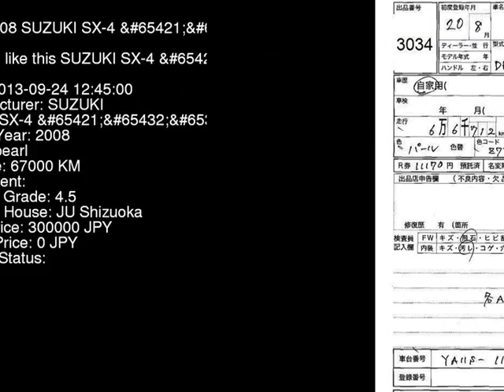2008 SUZUKI SX-4 LTD YA11S - Japanese Used Car For Sale Japan Auction Import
2008 SUZUKI SX-4 LTD YA11S - Japanese Used Car For Sale Japan Auction Import YA11S,SUZUKI,SX-4,LTD,JU Shizuoka,jdmvip,vip,jdm,cars,japan,jdmvip.com,japanesecars,usedcars Japanese Used JDM Car For Sale At Auction in Japan for Import